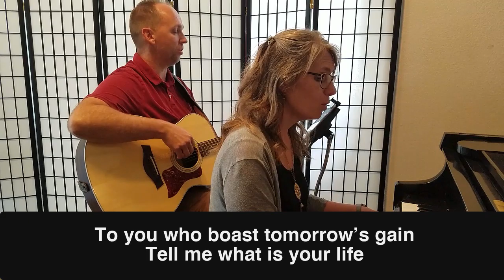The One Thing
A look at Philippians 3:12-16 with Pastor Wayne Wilson. Sunday, June 14, 2020.

"All Glory Be to Christ" - Marc & Amber Boeker

"All Glory Be to Christ"
Words by Dustin Kensrue
Arrangement by Kings Kaleidoscope
© Dead Bird Theology (ASCAP), It’s All About Jesus Music (ASCAP)